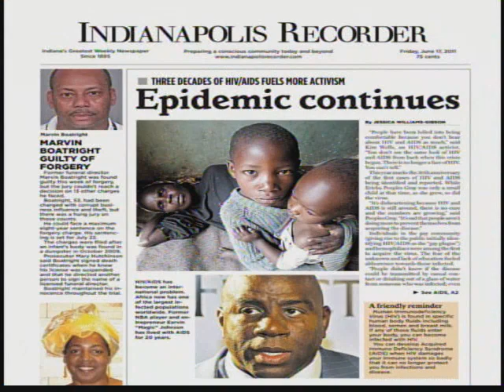Recorder on IMC for 6 17